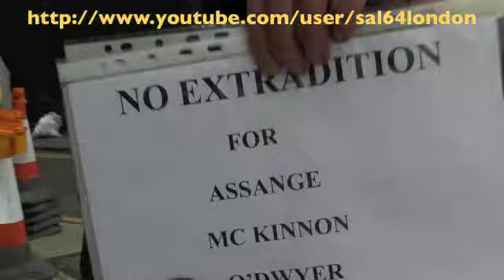Anti-Extradition : ‪UK extradites British Citizens to US‬ فيديو مهم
فيديو مهم